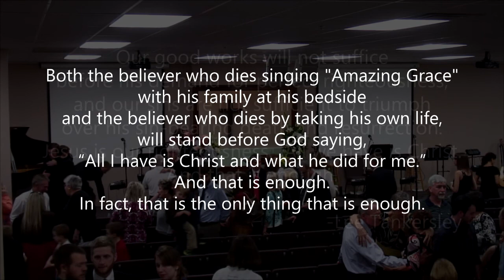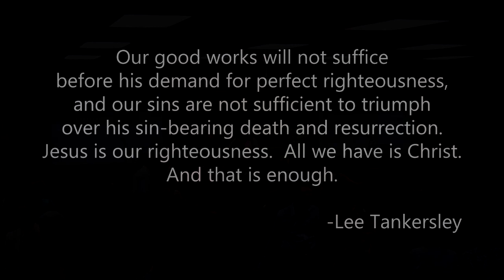Carroll Glenn Perry 1951-2013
Carroll Glenn Perry, born March 4, 1951 in Hopkinsville, Kentucky passed away June 5, 2013. He graduated from University of Tennessee, Knoxville Summa Cum Laude and received his Masters Degree in Business from Union University in Jackson, Tennessee. He was married to Barbara Perry of Jackson, Tennessee. He was proceeded in death by his father, Carroll Perry. He is survived by his mother, Kathryn Perry of Goodlettsville, Tennessee and four siblings, Trisha McConnell, Becky Pitt, Philip Perry, and Jenny Gentry. He is also survived by three children, Ralph (Skip) Collier, Trisha Lovelace, and Kim Lancaster and ten grandchildren Lauren Lancaster, Rachel Lancaster, Cody Collier, Stephen Lancaster, Anna Beth Lancaster, Josh Sharp, Callie Collier, Daniel Lancaster, Rene Lancaster and Caroline Lancaster. He was a member of Cornerstone Community Church.

Services were held at Cornerstone Community Church on Friday, June 7, 2013. Visitation was at 4:00 and services followed at 5:00. In lieu of flowers, the family requests donations to be made to The Care Center, 351 North Liberty Street, Jackson, Tennessee, 38301.

"Both the believer who dies singing "Amazing Grace" with his family at his bedside and the believer who dies by taking his own life, will stand before God saying, "All I have is Christ and what he did for me."  And that is enough.  In fact, that is the only thing that is enough.

Our good works will not suffice before his demand for perfect righteousness, and our sins are not sufficient to triumph over his sin-bearing death and resurrection.  Jesus is our righteousness.  All we have is Christ.  And that is enough."

                                                         -Lee Tankersley